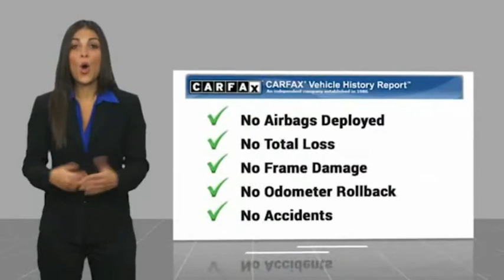2015 Buick LaCrosse Garland TX FF308789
2015 Buick LaCrosse Premium I

Garland Cadillac
11675 LBJ freeway

White Frost Tricoat 2015 Buick LaCrosse Premium I Group FWD 6-Speed Automatic Electronic with Overdrive 3.6L V6 E85 Flex Fuel SIDI DOHC VVT  Recent Arrival! 18/28 City/Highway MPG  Awards:   * JD Power Dependability Study   * 2015 KBB.com Best Buy Awards Finalist   * 2015 KBB.com Brand Image Awards   Reviews:   * If youre looking for a premium large near-luxury sedan, but dont want to go the me-too route of a Lexus ES, the 2015 Buick LaCrosse offers up a compelling alternative, all while satisfying your inner buy American voice. Source: KBB.com   * Sleek interior with up-to-date technology; luxurious ride quality; available all-wheel drive;many available safety features; top crash test scores. Source: Edmunds   * The 2015 Buick LaCrosse is designed to meet your every need. Youll find ingenious storage throughout, with room to stretch for all passengers. Available soft, supple leather-appointed seats keep you driving in the lap of luxury. Enjoy a customizable Driver Information Display that puts the information you need right in front of you, when you need it most. The cabin so quiet youll finally be able to hear yourself think. All you have to do is take a seat. Looking effortlessly stylish is what the Lacrosse does best. The silhouette is graceful. The curves are crisp; the chrome accents bold. When you drive the LaCrosse, youll turn heads wherever you go. Who says luxury and performance cant coexist? Opt for the 304hp V6 engine and youll be enjoying the road in no time. Innovations like eAssist technology help conserve fuel, while the option of All-Wheel Drive helps you stay in control in all conditions. That kind of confidence never goes out of style. New for 2015, available OnStar 4G LTE with wi-fi hotspot capability in your keeps you connected on the road. Play your favorite music and get voice activated directions through Buick IntelliLink+. All so you can discover new experiences and still be in the know, easily. In the 2015 LaCrosse, you can feel secur